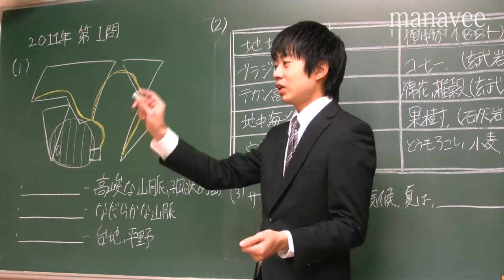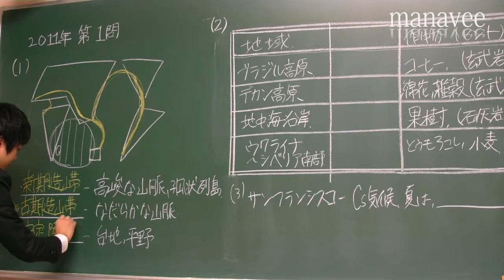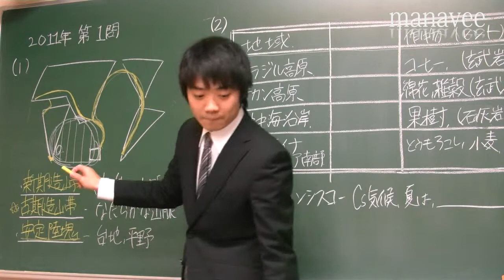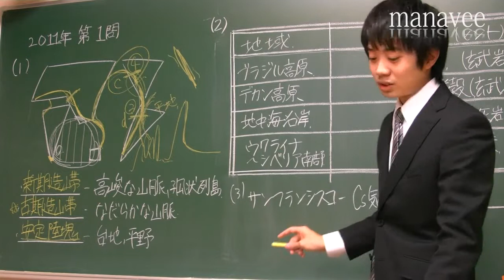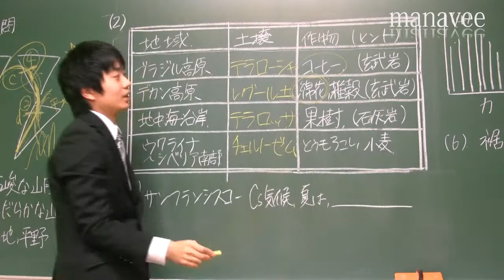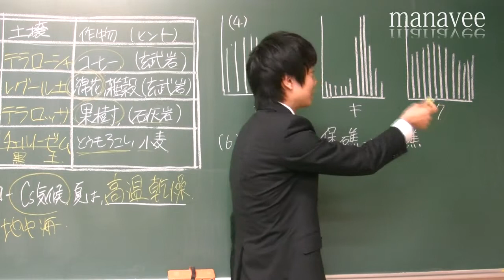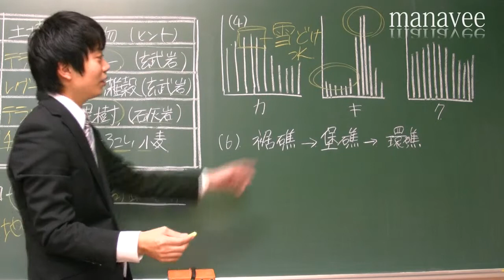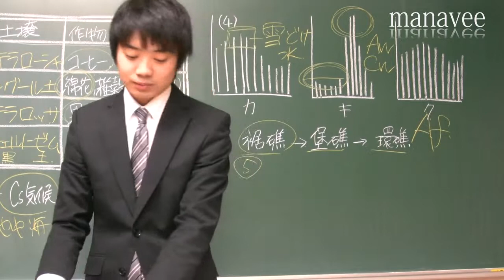2011年第1問-2